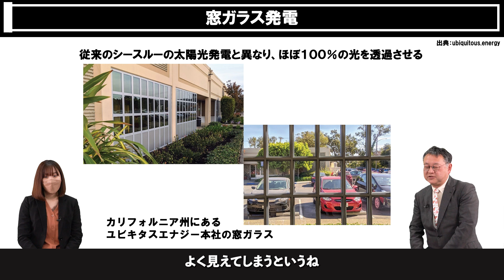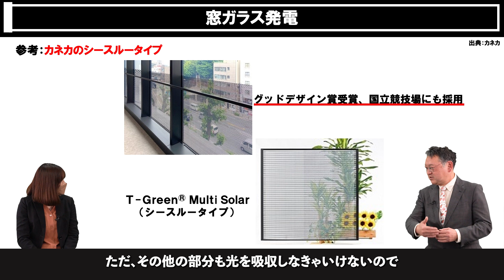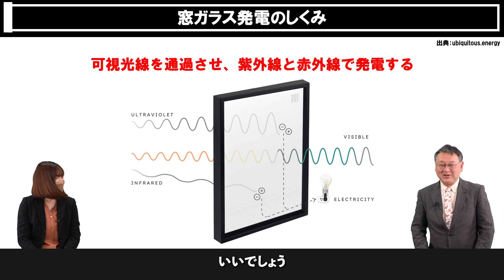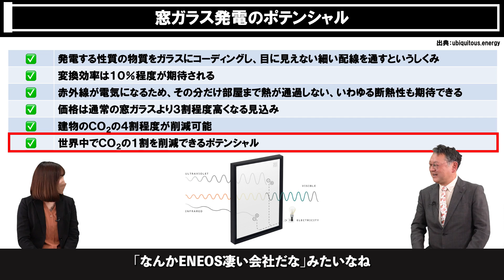【めちゃすごい最新技術】窓ガラス発電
▶︎目次
 0:00​​​​ オープニング
 0:16 ユビキタスエナジー
 0:44 窓ガラス発電
 1:48 窓ガラス発電のしくみ
 2:15 窓ガラス発電のポテンシャル
 3:17 まとめ

‹出演者›

図解入門業界研究 最新電力・ガス業界の動向とカラクリがよ~くわかる本[第6版]

■やこ（EnergyShift Instagram担当)
テレビ、舞台、コンサートの照明スタッフとして勤務。
日々再エネについて勉強中！
大学時代は、ダンス大会で全国一位の経験もあり。

EnergyShift,エナシフTVのメディアガイドはこちら